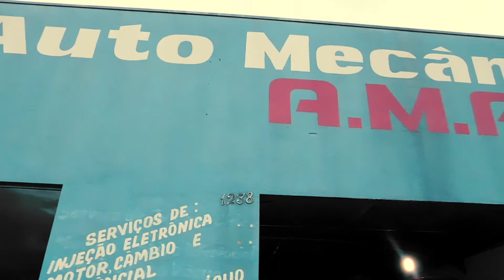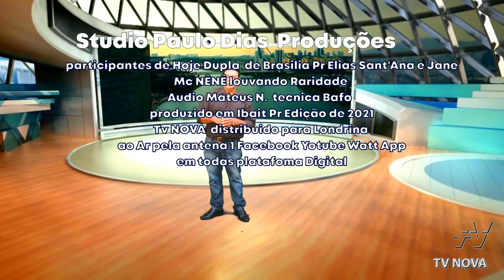Programa Foco Paulo Dias 26/ 06 /2021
programa foco de Hoje esta imperdível Com varias atração
com pregação  cantores  como MC nenê a Dupla de Brasília   Pr Elias Sant'Ana e Jane   este programa esta disponível em toda plataforma Digital
com Facebook  watt app  antena 1  pela TV NOVA  do Paraná